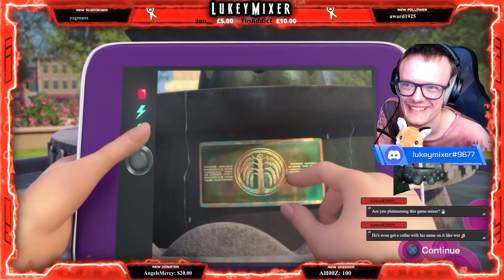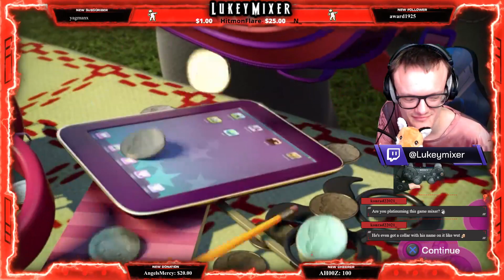♿[PS3] Barbie & her Sisters Puppy Rescue! [Barbie & Sisters in the great puppy Adventure Movie]